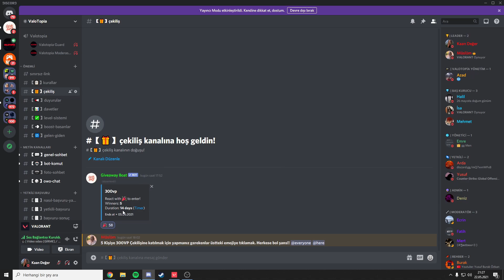valorant 5x300 vp çekiliş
bence komik wido izleyin xD

Valorant Nick: DeXaBeat MVP